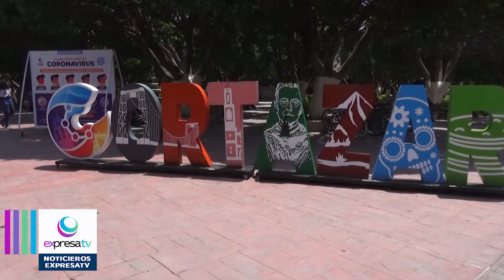Busca desarrollo económico de Cortazar apoyar a los comercios durante y después de la contingencias